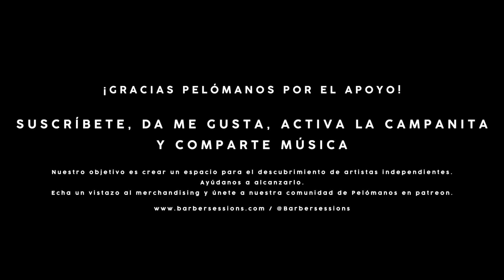Ártica - Al del Espejo || Barber Sessions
Ártica, la banda pop-punk del momento, han venido a la barbería y nos han tocado uno de sus temas más recientes, Al Del Espejo (versión acústica). ¡Su actuación nos ha encantado! ¿y a ti?
¡No te pierdas ni un corte, sólo en Barber Sessions!

💈ENCUENTRA A ÁRTICA

💈ÚNETE A LA COMUNIDAD DE PELÓMANOS🎼

Canción: Al del Espejo

Músicos:
Sergio Silvestre (voz, guitarra), Diego Lavin (bajo y voz) y Aston Fedez (shackers y voz).

Agradecimientos a Barbería GyC por cedernos su maravilloso espacio.